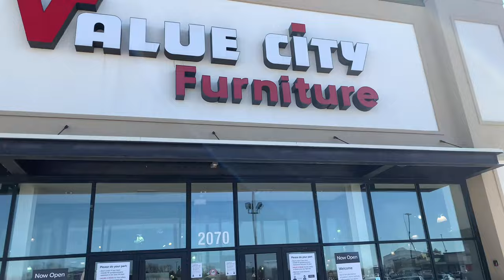Vlog | Nursery Furniture Shopping ✨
In today’s video I will be taking you all along with me furniture shopping for my baby’s nursery. We already have a crib so I am now in search of a dresser set.